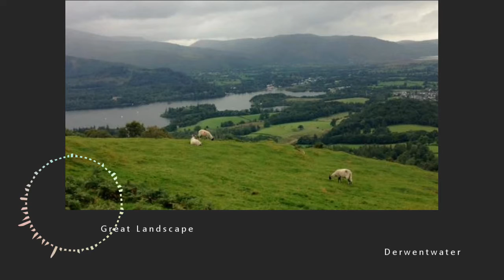Overlooking Derwentwater From Walla Crag, Keswick, Cumbria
A short video of images of Derwentwater looking from Walla Crag.